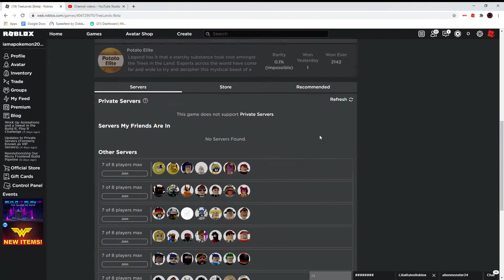Playing A Old But Awesome Game! | Roblox Treelands